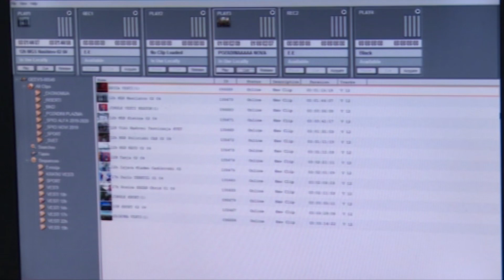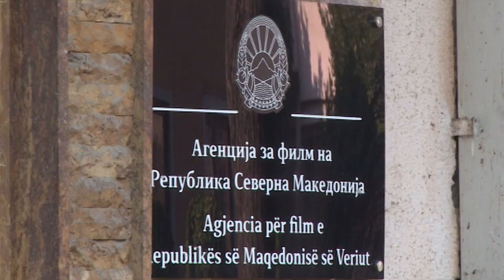Кој и зошто ја крие серијата „Црвениот поет“ од очите на јавноста